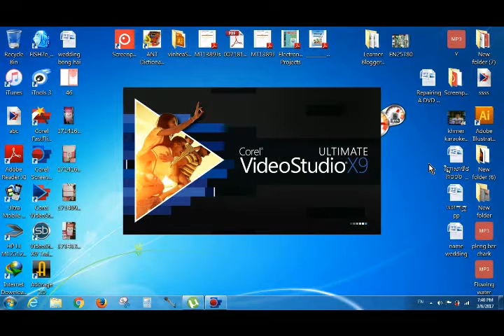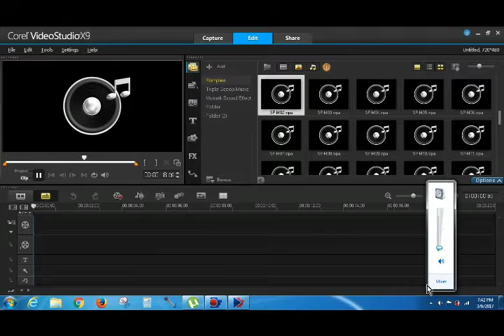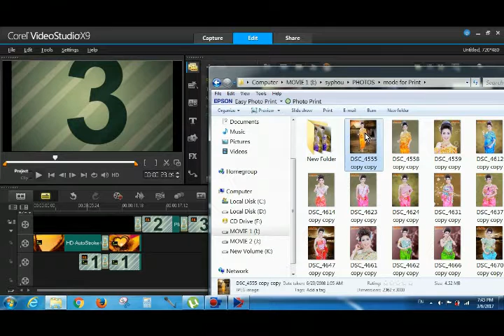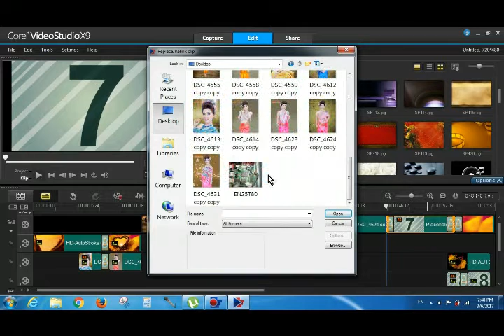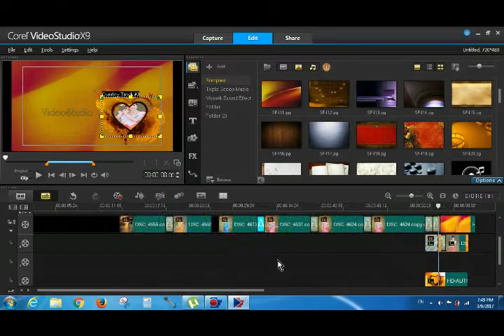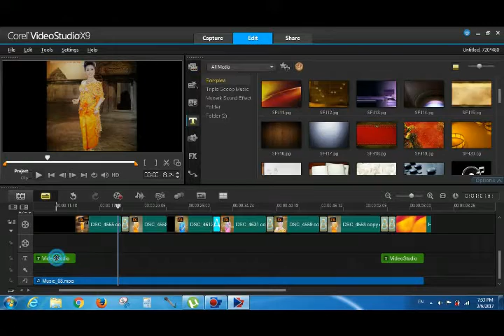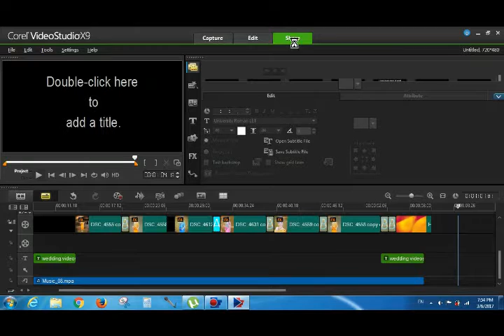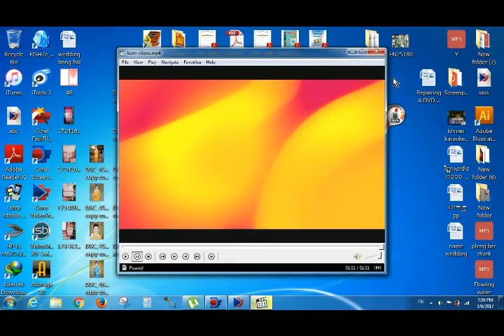Tutorial Corel VideoStudio X9 (Instant project)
easy use cut videos ,can add plusin
multi camera
add slice picture
add song
add flash videos
fx videos
instant project
videos path
track motoin
create disk
burn disk videos
capture videos